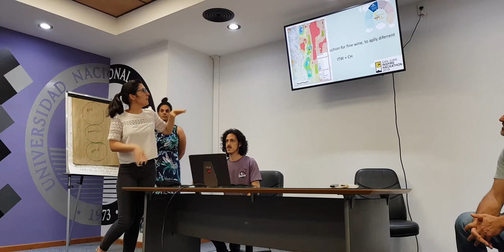Agrohacks - Down To Earth ~ a tool alerting farmers about forecasted severe weather conditions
Presentation of the SanJuanINSPIREHackathon winning team, showing their project: Bajada a Tierra (Down To Earth) ~ a tool alerting farmers about forecasted severe weather conditions.